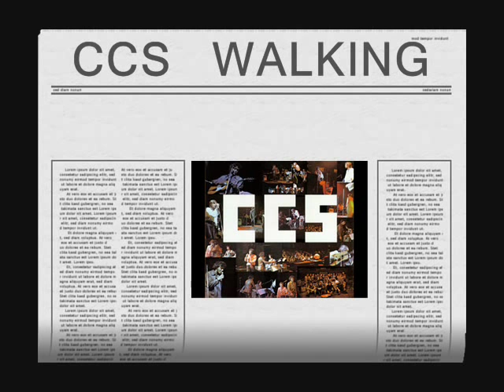CCS - WALKING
1971 Hit by CCS or,
Collective Consciousness Society.